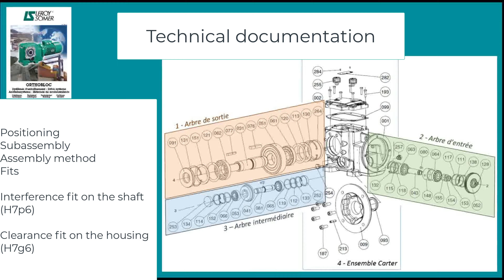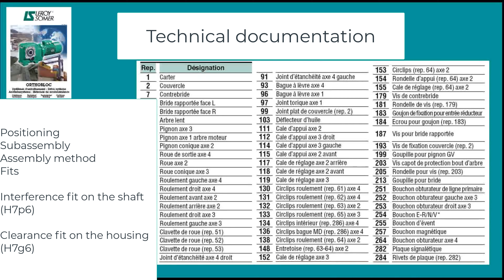gearbox maintenance tools assembly disassembly